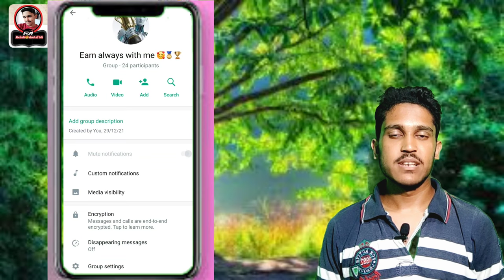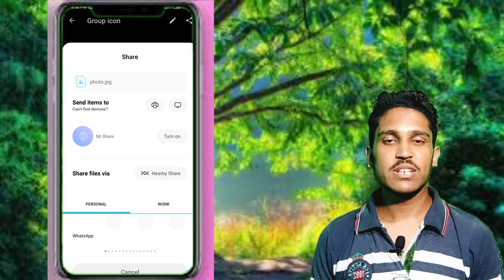Emojies and google searched photos directly adding to whatsapp group dp | kannada | 2022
How to add whatsapp group dp
Photos and stickers emojies web searching photos

ವಾಟ್ಸಾಪ್ ನಲ್ಲಿ ಗ್ರೂಪಿಗಳಿಗೆ ಹೇಗೆ ಡಿಪಿ ಹಾಕುವುದು ಹಾಗೂ ಎಮೋಜಿ ಸ್ಟಿಕರ್ಸ್ ಗಳನ್ನು ಜೊತೆಗೆ ಗೂಗಲ್ ಅಥವಾ ವೆಬ್ ನಲ್ಲಿ ಸರ್ಚ್ ಮಾಡಿ ಡಿಪಿ ಹಾಕುವುದು ಹೇಗೆ ಎಂದು ತಿಳಿಸಿಕೊಟ್ಟಿದ್ದೇನೆ